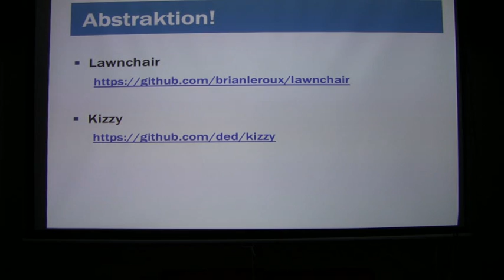HTML5 Storage Solutions (Part 5/5)